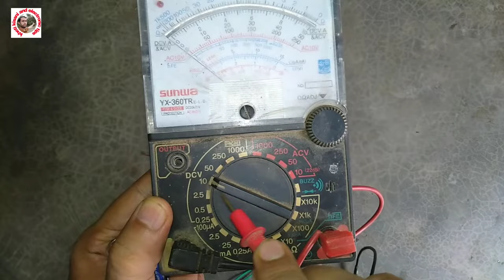How to charge Battery Cell Repair at Home Recharge Batteries 1.5 Cell सेल को दोबारा रिचार्ज करें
दोस्तों आज हम आपको खराब सेल को दोबारा रिचार्ज करने का तरीका बता रहे हैं खराब सेल को कैसे रिचार्ज कर सकते हैं तो आइए देखते हैं इस वीडियो में

Queries Solved:-
1) how to charge battery
2) charge battery
3) wall clock cell
4) charge 1.5 pencil cell
5) dead battery repair